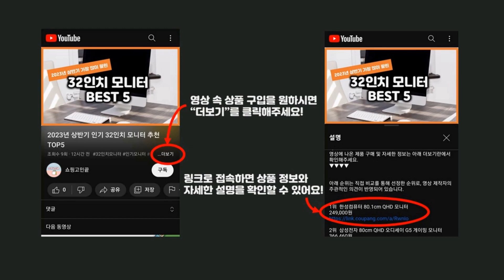2023년 하반기 가성비 캠핑난로 추천 TOP5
2023년 하반기 가성비 캠핑난로 추천 TOP5을 소개합니다.

♥5위   티에라 포터블 가스히터 TH-3200  [  39,750원  ]

♥4위   코드26 캠핑 사무실 PTC 미니온풍기 500W  [  31,400원  ]

♥3위   라플루 고속충전 대용량 보조배터리 60000mAh 차박 캠핑용 멀티단자  [  69,800원  ]

♥2위   인터비즈 PTC 전기온풍기 캠핑겸용 + 전용가방  [  34,790원  ]

♥1위   코멧 아웃도어 접이식 화로대  [  23,950원  ]